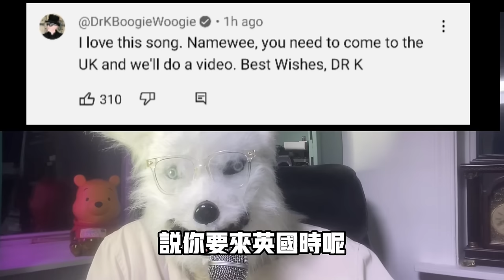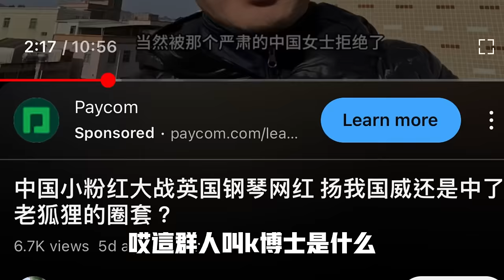英國鋼琴家Dr.k主動聯絡黃明志辱共，小粉紅劉夢穎網絡認慫「善良的我身心受創」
英國鋼琴家dr.k在聽完黃明志新歌「龍的傳人」後，主動聯繫要一起創作。
黃明志同意！而小粉紅劉夢穎則因為遭到騷擾而不停的在網絡裡哭喊「身心受創」

^_^我们的社群：
臉書頁👇